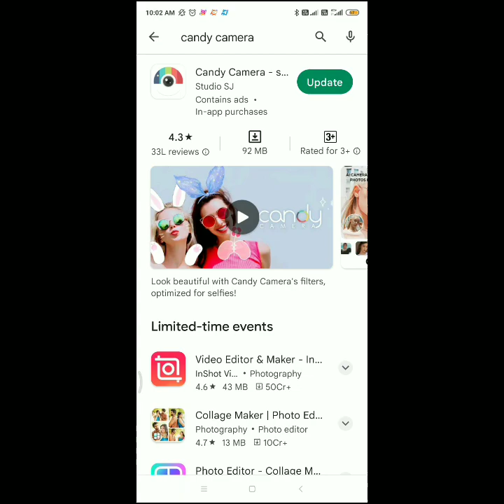Full hd quality photo camra aap